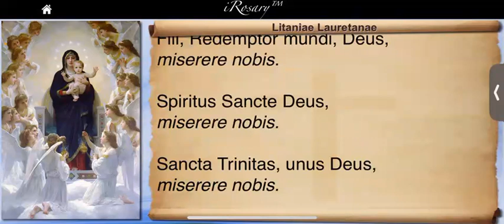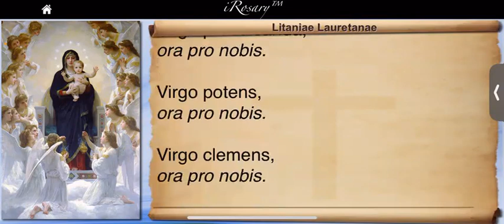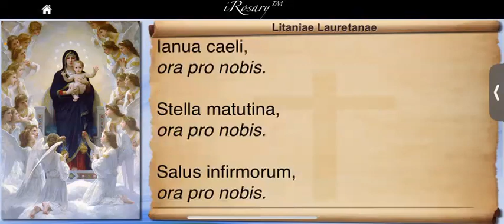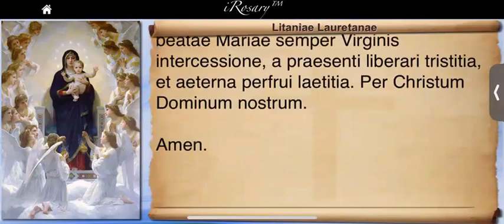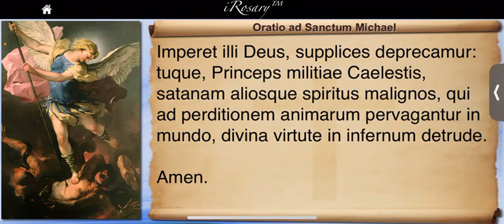Litaniae Lauretanae - Letania de Loreto - Latin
Litaniae Lauretanae